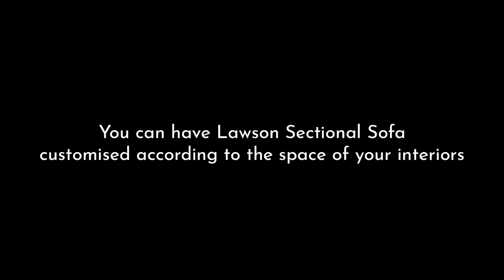Lawson Sectional Sofa | Sectional Sofa Designs - Wooden Street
With rapid urbanisation, especially the booming apartment culture, there has been a need of owning pieces that reflect our need of having a variety and adjusting to the physical space constraints that our apartments pose. Because a sofa set is a must-have in every single home, it makes more sense to repurpose them in order to save space.

Sectional sofas provide you this kind of flexibility, and with Wooden Street’s Lawson Sectional Sofa, the cards have been dealt in your favour. Spice up your living room with a fresh take on sofa, and enjoy greater freedom of arranging things the way you desire. Lawson belongs to the category of modern sectional sofas, with equal sized parts that can be arranged in any order that suits your interiors. This sectional sofa set can also be spruced up with the addition of two Lawson ottomans.

Imagine this to be a jigsaw puzzle with three elements, a Lawson Armless Sofa, a Lawson Corner Sofa and a Lawson Ottoman. You can purchase individual pieces on our website, or go ahead and buy complete sets, such as a 3 seater sofa, with or without ottoman, a 6 seater sofa, or a 5 seater set. To fit in your corners, you can customise the order to make it an L shaped sectional sofa, still retaining the flexibility of the individual pieces. Keep them all in one place with varied arrangements, or spread them out in your home. Adding to the flavour is a mix of six cushions and a multitude of fabric options, for both the sofa and the cushions, that increase the beauty of your living room.

A sectional sofa set serves all your sofa needs in multiple ways. It also gives you the freedom of changing the décor of your living room. Shop for Lawson Sectional Sofa set, or its individual components and variations, only at WoodenStreet.com